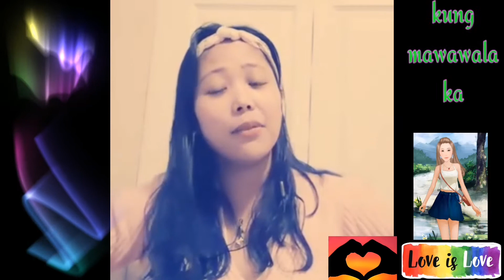kung mawawala ka (cover✌️)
not a singer(kumakanta lang)
my audience kz😂😂Kaya sori na agad😂✌️chismisan sila